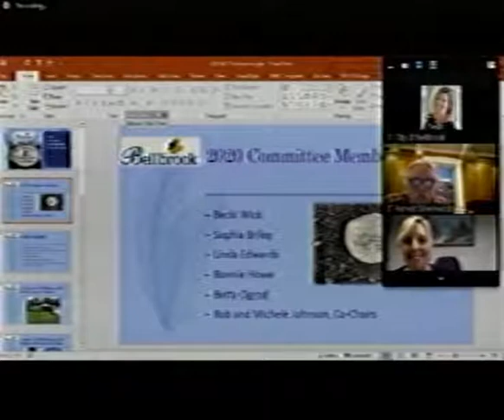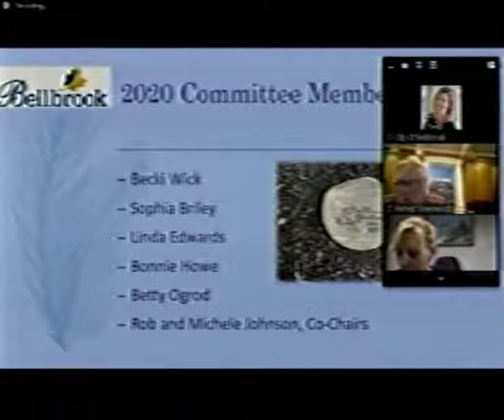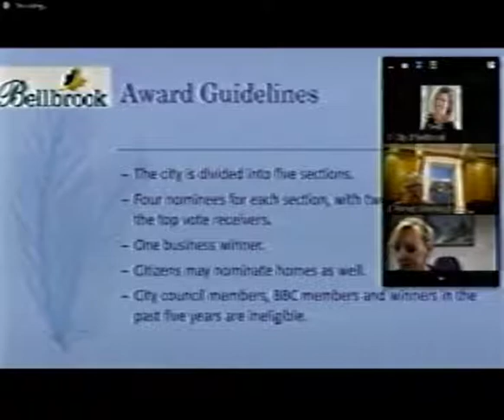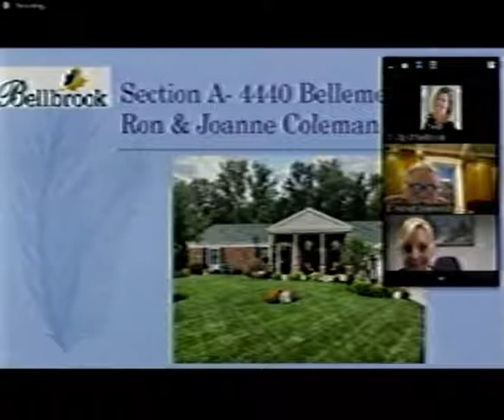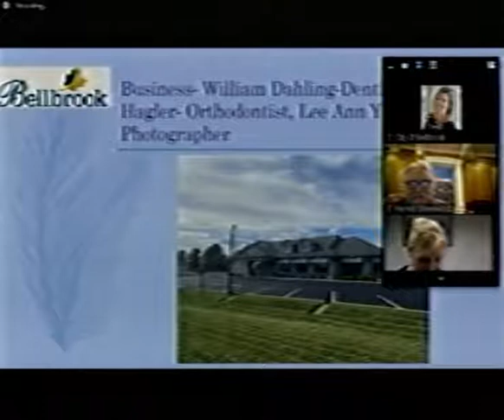Bellbrook City Council Meeting October 1, 2020